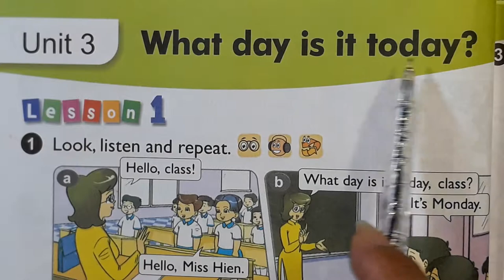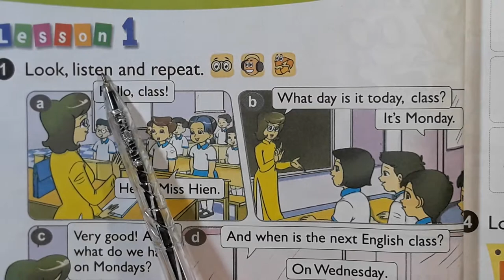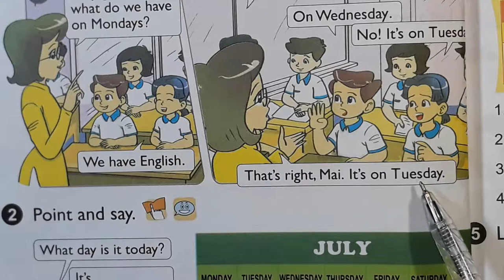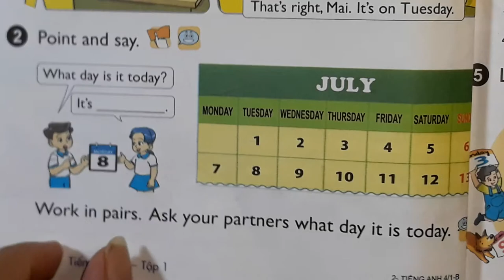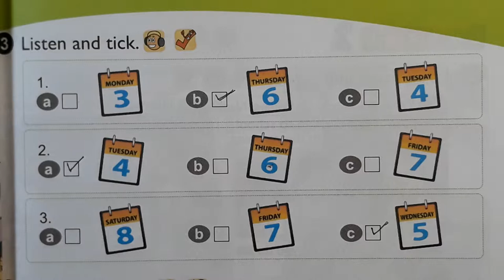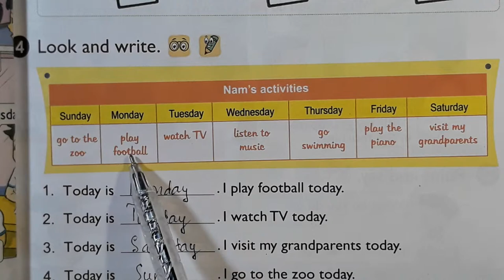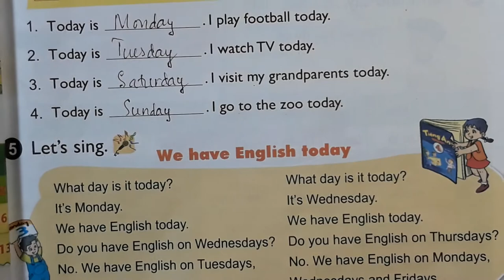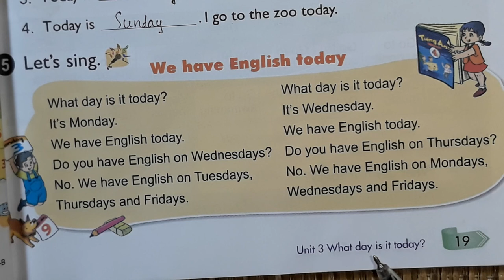Hướng dẫn học Tiếng Anh 4 Unit 3 WHAT DAY IS IT TODAY? Lesson 1 trang 18, 19 sách bộ GDĐT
Tiếng Anh lớp 3 Sách Bộ Giáo dục đào tạo Sách học sinh và sách bài tập
Tiếng Anh lớp 4 Sách Bộ Giáo dục đào tạo Sách học sinh và sách bài tập
Tiếng Anh lớp 5 Sách Bộ Giáo dục đào tạo Sách học sinh và sách bài tập